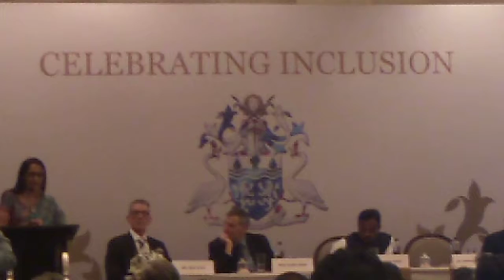Dr Swaroop Sampat Rawal | University of Worcester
Celebrating Inclusion